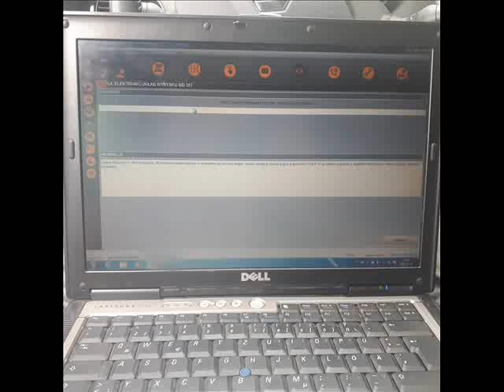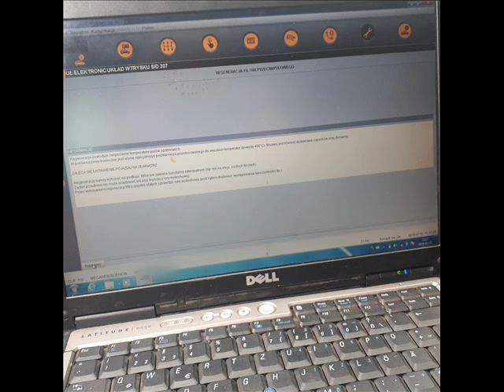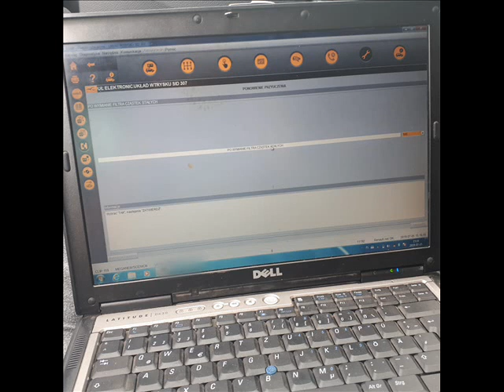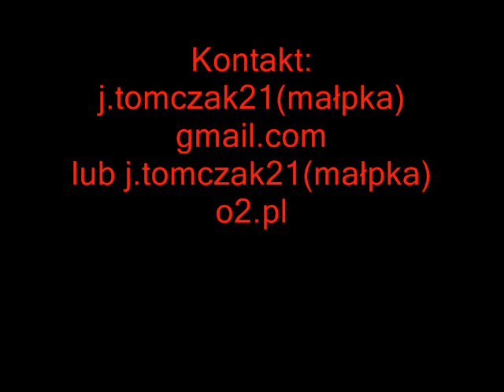Renault sonda Can Clip wypalanie DPF.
W dzisiejszym materiale pokażę, jakie możliwości daje Renault Can Clip, konkretnie w zakresie wypalanie filtra DPF Renault Megane III 1.9 dci 130 km.

lub j.tomczak21(małpka)o2.pl